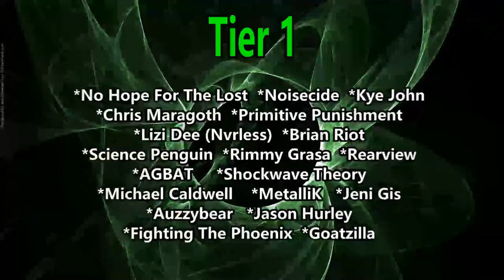Against the Current - Blindfolded (Reaction)